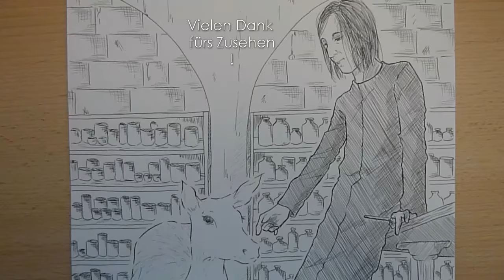Literarisches Speed Drawing: SEVERUS SNAPE.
Ein Fehler war es, um die Rechtschreibung des Videotitels zu überprüfen, auf YT nach "Speed Drawing" zu suchen, weil dann nur fähige Menschen mit beeindruckenden Bildern aufploppen. Hier stattdessen mein Senf.